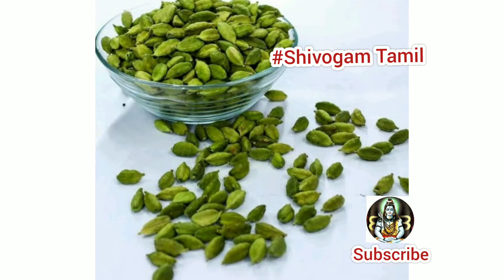குபேர அதிர்ஷ்டம் பெருக பண வரவு அதிகரிக்க வீட்டில் செய்ய வேண்டிய முக்கியமானசெயல்கள் .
குபேர மந்திரம்

ஓம் ஷ்ரீம் ஓம் ஹ்ரீம்
ஷ்ரீம் ஹ்ரீம் க்லீம் ஷ்ரீம்
க்லீம் விட்டேஸ்வராய நமஹ.

இந்த மந்திரத்தை 108 முறை சொல்லவும்.